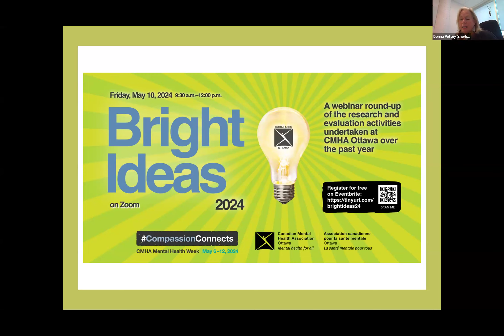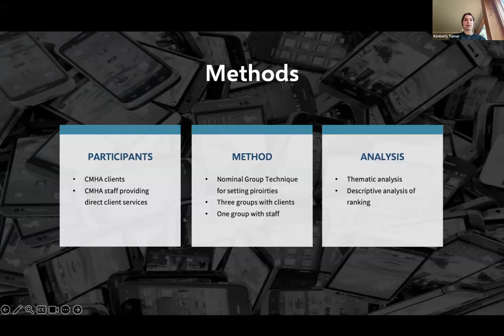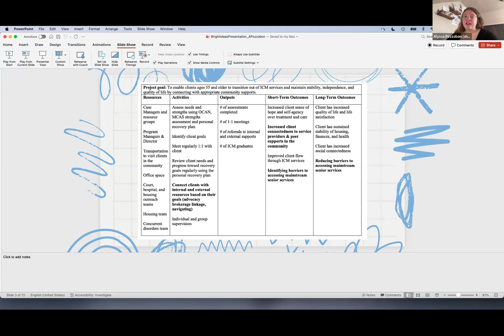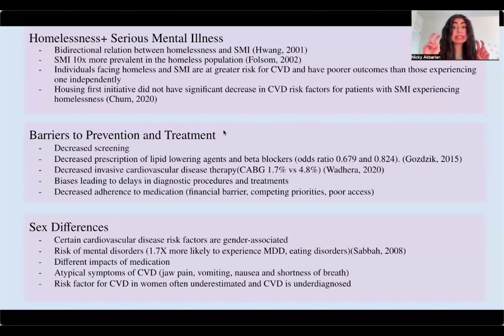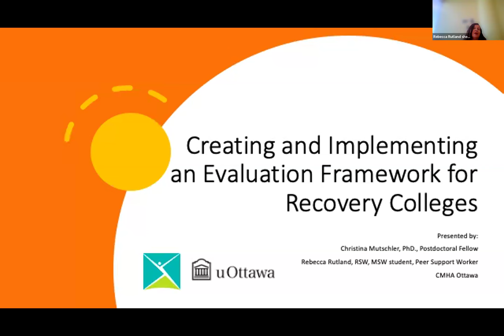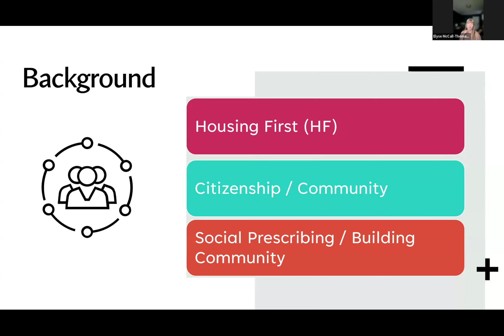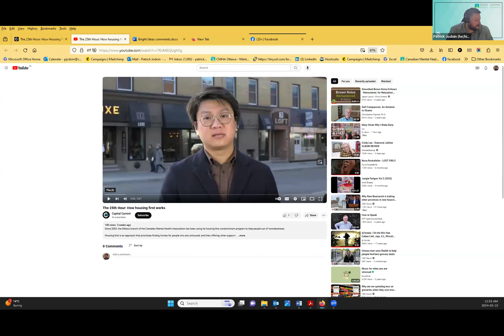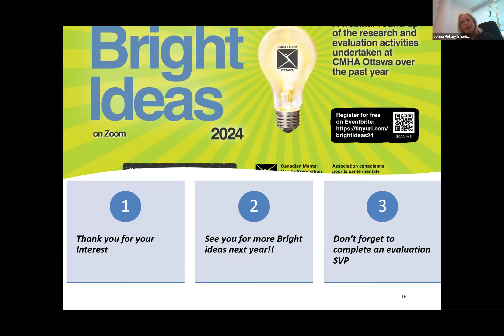Bright Ideas 2024: CMHA Ottawa's annual research and evaluation highlights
Presented Friday, May 10, 2024, from 9:30 a.m. to 12:00 p.m. on Zoom: Check out CMHA Ottawa’s feature webinar for Mental Health Week 2024: Bright Ideas: A round-up of the research and evaluation activities undertaken at CMHA Ottawa over the past year

ABOUT THE EVENT:
The day-to-day work that takes place at CMHA Ottawa is innovative, impactful, varied and compelling. We work every day with eligible individuals in the Ottawa area who are experiencing a mental illness and/or substance use disorder, many of whom are experiencing chronic homelessness, providing evidence-informed and person-centered programs and services that empower individuals and promote good mental health.

As a community-based agency, we provide outreach services, case management, housing, counselling, specialty services, training and more. This range of services makes our organization a suitable setting for important research and evaluation projects that will make lasting contributions to the field of mental health and addictions services.

Every year, our staff and clients work with students from the University of Ottawa, Carleton University, Algonquin College, and others on a variety of research and evaluation projects and clinical practice placements. These students play a critical role in supporting our capacity to engage in research, and they perhaps represent our future mental health clinicians and researchers!

This free, virtual event features collaborators from various disciplines as they describe the range of projects that they worked on with CMHA Ottawa during 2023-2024 fiscal year.

OBJECTIVES:

To illustrate why community-based mental health research is so crucial
To highlight the purpose and use of research and evaluation in the organization
To encourage transparency – sharing the exciting work in which CMHA Ottawa staff and clients have taken part
To identify lessons learned, opportunities for improvement, and the high quality of our services – all of which are identified and explored within these initiatives
To share next steps; implications for practice and knowledge mobilization
To celebrate and discuss

PRESENTATIONS INCLUDE:

- Needs Assessment of Older Intensive Case Management Clients
- An Evaluation Framework for Recovery College at CMHA Ottawa
- Review of Cardiovascular Disease in Women with Mental Illness and Substance Use in Vulnerable Housing
- DEI Committees at CMHA Ottawa: An Evaluation of Purpose, Processes, and Potential
- More!

Viewers can expect 15-minute presentations by student researchers on their respective fields of study, all within the CMHA Ottawa environment.

Presented as part of CMHA Mental Health Week